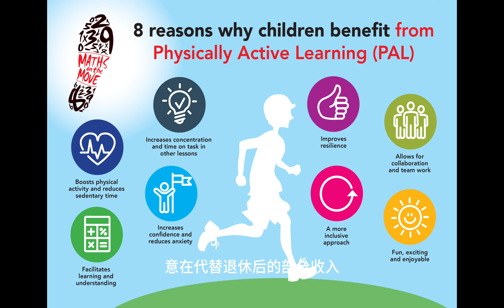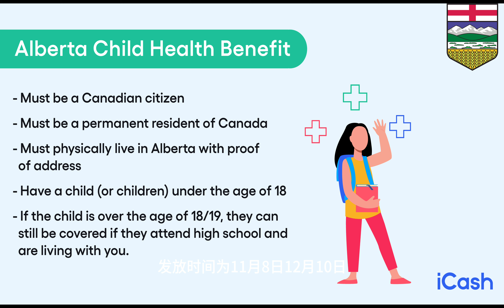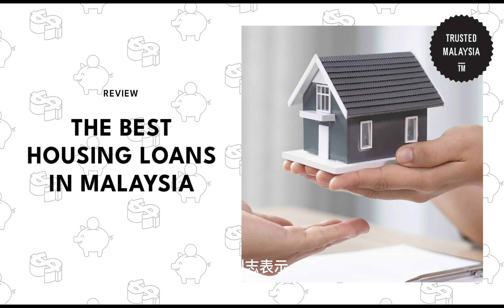加拿大人今年假期薅政府羊毛！四种方式领钱；保守党领袖呼吁取消售价低于100万加元的新房销售税；“Hello Kitty 50周年特展”，现场出现中国黄牛大军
加拿大人今年假期薅政府羊毛！四种方式领钱！进入假期购物季，可能很多人的银行账户有了负担。那么提醒大家一下，加拿大人可以通过以下四个方式从政府那里获得一些额外的补助。

保守党领袖博励治在周一发布信函给各省省长，呼吁他们取消售价低于100万加元的新房销售税。此前，博励治承诺，如果他当选总理，他将取消售价低于100万加元的新房联邦销售税（GST）。

不少日本网友指控，正在东京国立博物馆举行的“Hello Kitty 50周年特展”，现场出现中国黄牛大军，严重扰乱现场排队秩序，还疯抢联名商品拿去高价转卖